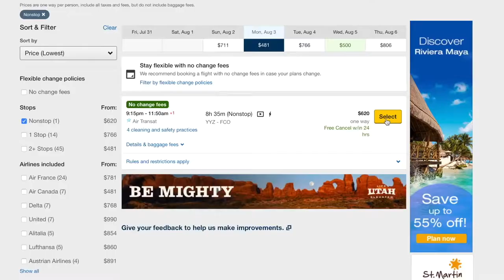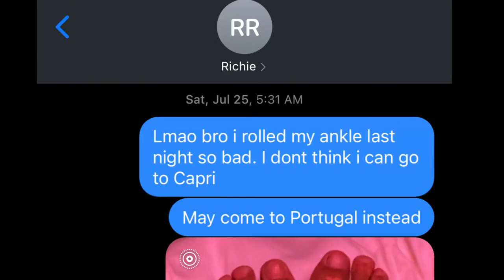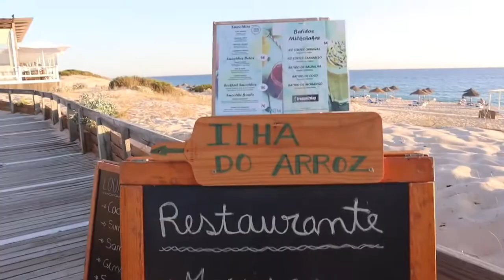Last minute trip to Portugal! Lisbon, Algarve, & Comporta